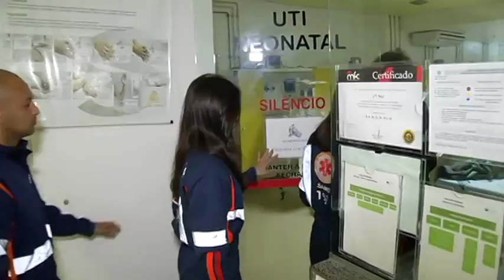JF: Samu visita bebê salvo em homicídio no St. Terezinha